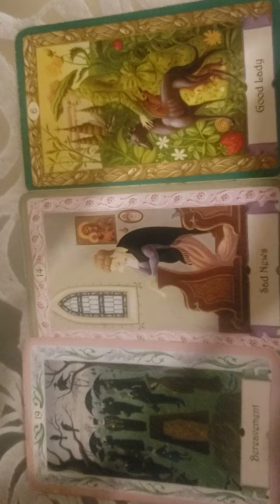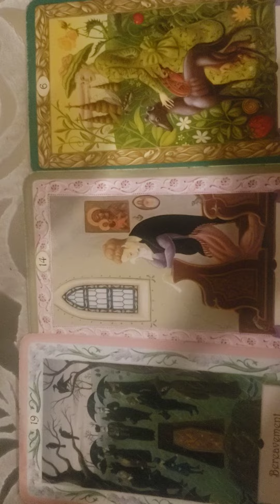someone passed away. 🕊📯🚑⚰ .